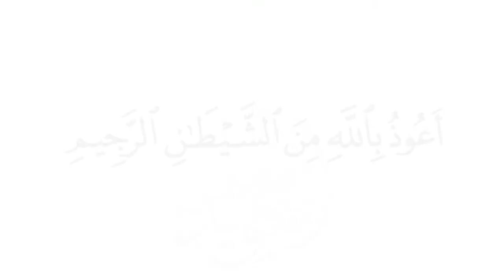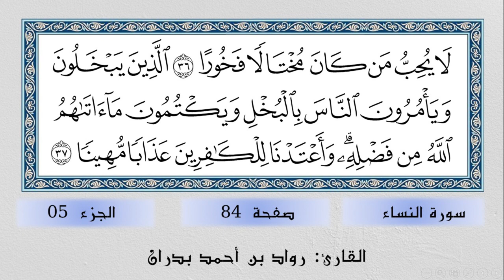تلاوة من سورة النساء الصفحة 84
🔶 في هذا الفيديو تستمعون لتلاوة تعليمية مجودة برواية حفص عن عاصم للصفحة 84 من سورة النساء وبصوت القارئ رواد بن أحمد بدران.